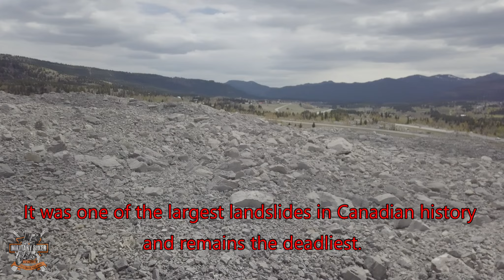Cruising On My Harley Davidson Through the Crows Nest Pass!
Had myself a little day trip to one of the nicest places in British Columbia, Fernie last weekend. It did not disappoint, what an amazing ride out with some absolutely stunning views and great roads. I happened to stop by a place called Frank where back in 1903 the side of a mountain fell off killing nearly a hundred people in the slide. I managed to get some great drone shots along the route too, so enjoy this "day trip" to BC along highway 3.

I’m supporting the Rolling Barrage 2022 in aid of PTSD Awareness and Mental Health among our Military and First Responders. Make sure you guys go and support the Rolling Barrage

Please support the Veterans food bank of Calgary by downloading Julian Austin's "Unsung Heroes" (the one i close all my Livestreams with) here for a minimum donation of $5.

Fast Masks come in over 90 creative designs to capture your unique personality. Got a thing for skulls? We’ve got a Fast Mask for that. Love superheroes? Yep, we offer those too. Love donuts? Hey, we don’t judge.

If you live in Southern Alberta and even Canada make sure you try their amazing beers, The Ridge by Midday, The Peril in the Atlantic, The Fighting Season and The Sisters in the sky, you will not be disappointed, find them at your local Liquor Store.

THE KIT I USE:

👉🏻Synco G1(A1) Wireless Mic
👉🏻UBeesize 10’’ Selfie Ring Light